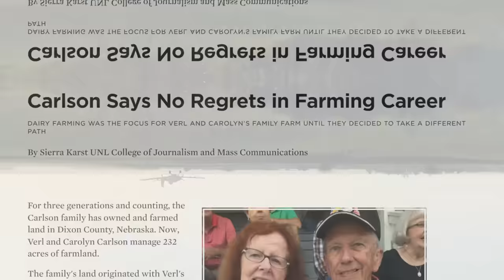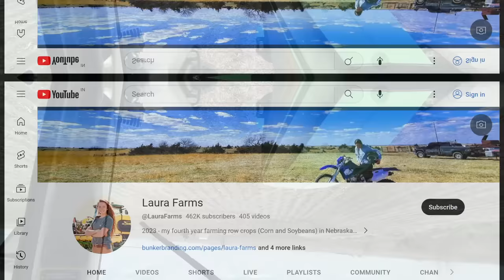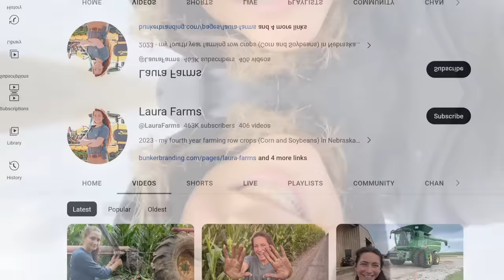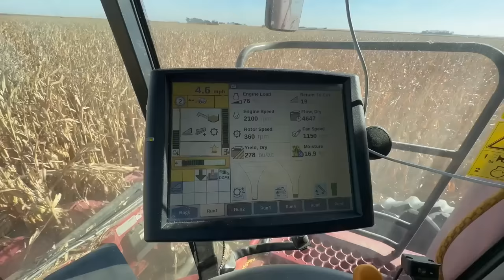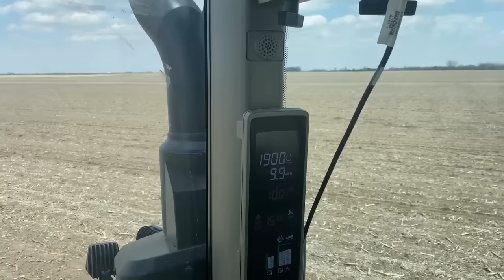Laura Farms - Secret Life Exposed | Nebraska | Farming Queen | Generations of Agriculture | Earning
Due to YouTube policy issues, we had to remove the audio from the last two minutes of this video. But we've re-uploaded it with a fantastic new background.

"This is WITH-Whats Inside Their Lives: Unveiling Celebrities' Secrets to Success!"

Join us in discovering The Turning Point, where they defied the odds and conquered adversities, transforming their lives from ordinary to extraordinary. Living the Dream gives you an inside look into their lavish lifestyles, showcasing the rewards of their hard-earned success.

Through WITH-Whats Inside Their Lives, prepare to be inspired as we unravel the remarkable journeys of these YouTube icons and celebrities who went From Zero to Hero, leaving an indelible mark on the world. Come, be a part of their extraordinary pursuit of success, and learn how you too can break barriers and accomplish greatness.